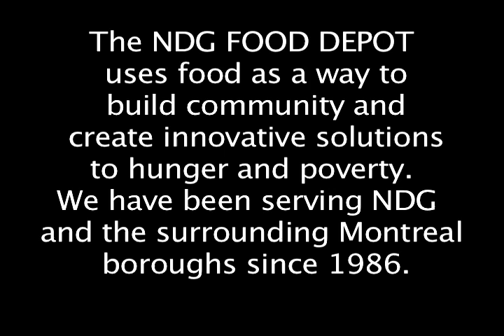NDG Food Depot Thriller 2011 (3rd year)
The NDG Food Depot strives to eliminate hunger in a manner that ensures dignity, community engagement and the development of human potential.

We see food as a powerful vehicle that can bring people together to forge innovative solutions to societal inequalities.